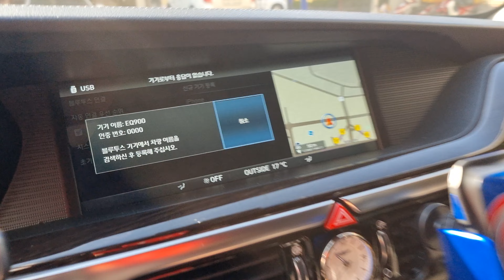EQ900블루투스페어링